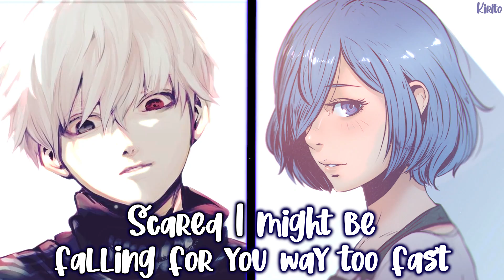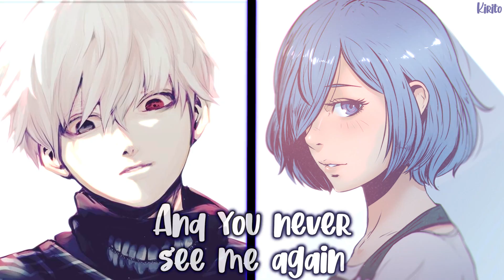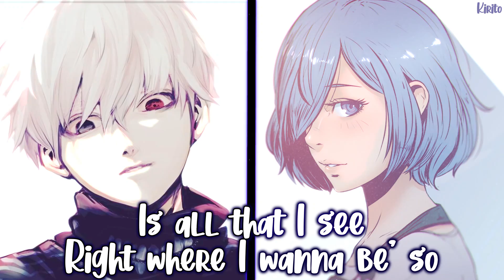Nightcore - CWJBHN (Jake Scott & Josie Dunne) (Switching Vocals) - (Lyrics)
This song is CWJBHN by Jake Scott and Josie Dunne. This is mostly fluff, with a dash of hurt or comfort for flavor. The singer tells that no one knows the future and for the time being can we just be happy now and not think about anything else and live the present.
✪Song:  Jake Scott & Josie Dunne - CWJBHN
✪Nightcored by Me

✪Original Artist: Jake Scott & Josie Dunne

✩Lyrics:
[Intro: Jake Scott]
You said your favorite kinda weather is a rainy day
And it's rainin' in LA
You said, "Lets drive, I wanna take you to my favorite place
And it's not that far away"

[Verse 1: Jake Scott]
I know you're afraid of jumping in too fast
Because your heart is still healing
It'd be a shame to waste the chemistry we have
So let's stay in the feeling, and

[Chorus: Jake Scott]
Even if it doesn't work out
Even if it doesn't make sense
And you never see me again
Can we just be happy now?
Even if we burn this down
Even if we can't be friends
'Cause you hate me in the end

[Verse 2: Josie Dunne]
My heart is beggin' not to let my head get in the way
And I think you feel the same
Scared I might be falling for you way too fast
Because my heart is still healing
But how can I say no when you've been
Lookin' at me like that
So let's not, overthink and
[Chorus: Both]
Can we just be happy?

[Verse 3: Both]
And all that I know
Is here in this moment
Sun is still settin'
Over the ocean
And you're still kissin' me, so
Here in this light
The green in your eyes
Is all that I see
Right where I wanna be, so

Can we, can we, can we be happy now?
(Happy now, happy now)
[Chorus]
And we can't be friends
'Cause you hate me in the end, oh